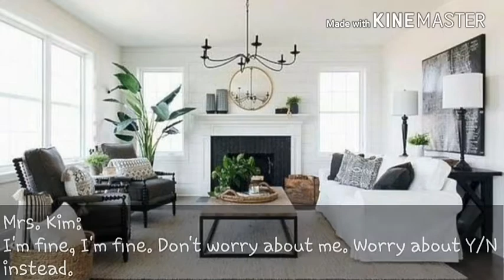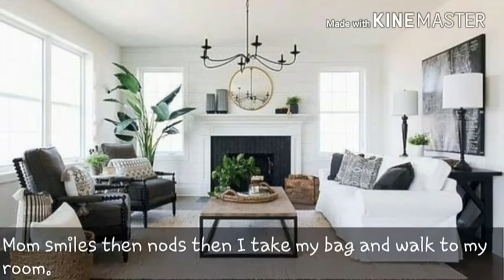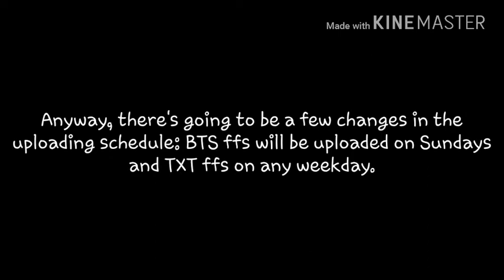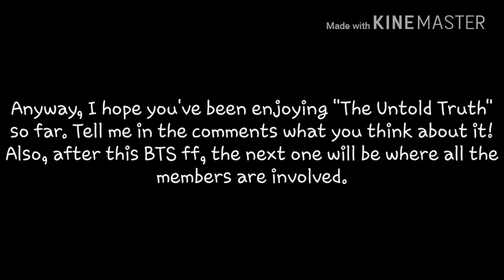[V/JUNGKOOK FF] The Untold Truth Episode 3 + Sneak-Peek inside upcoming FF